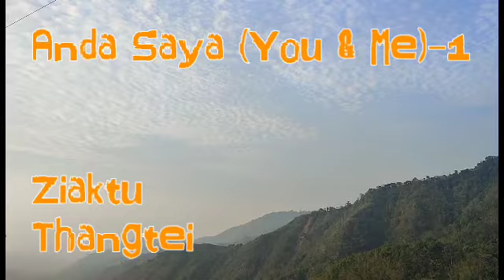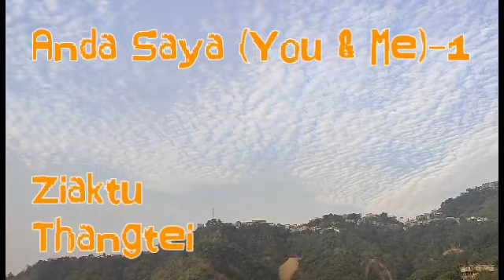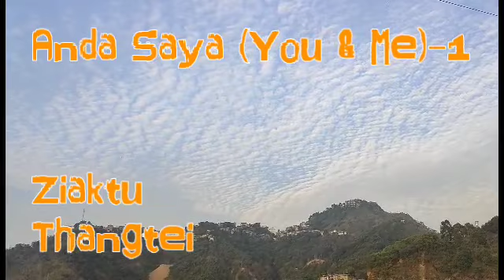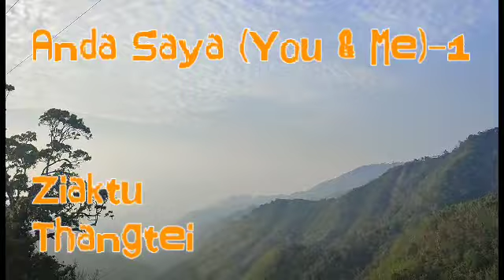Anda Saya(You &Me)-1 (Thangtei) Thawnthu Ngaihnawm #